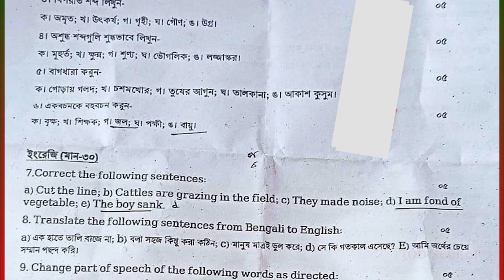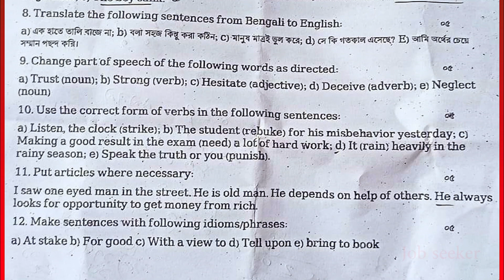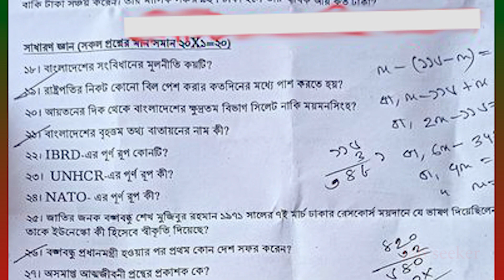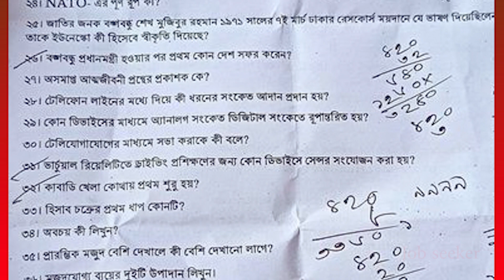MODMR । Auditor । Exam question 2022। দুর্যোগ ব্যবস্থাপনা ও ত্রাণ মন্ত্রণালয়। অডিটর পরীক্ষার প্রশ্ন